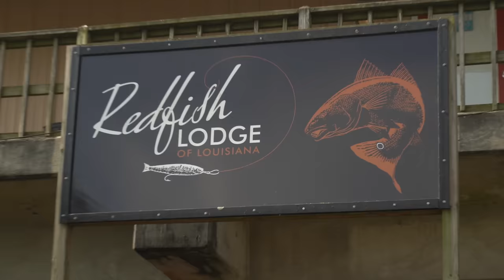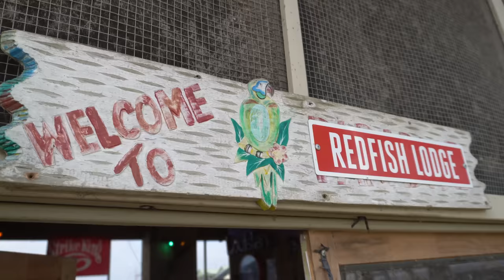America's Fishing Gold Rush! Redfish in the Marsh (Venice, Louisiana)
In this video, I joined a @SWSAdventures at The Redfish Lodge of Louisiana for two days of sight fishing redfish in the marshes of the Mississippi River basin. The lodge is located in the world famous fishing community of Venice, Louisiana, which is one of the last places you can go in the United States and currently experience a fishery like it was back in the "good ol' days".

Huge thanks to @SaltwatersportsmanMag, The Redfish Lodge of Louisiana, and all the captains (Capt. Michael Frenette, Capt. Stephen Frenette, Capt. Max Martin, and Capt. Mike Frenette)
for making this amazing trip happen!

►For more info on The Redfish Lodge of Louisiana use the

Give it a shot, let me know your feedback, and let's create the best lure together!